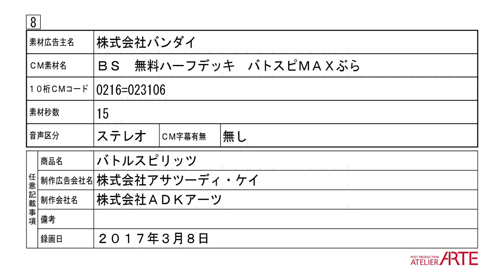バトスピ始めようセット 煌臨編 無料配布デッキキャンペーンTVCM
開催中、実施店舗にお越しのお客様に先着で
「バトスピ始めようセット 煌臨編」1セットを
店頭にてプレゼント！